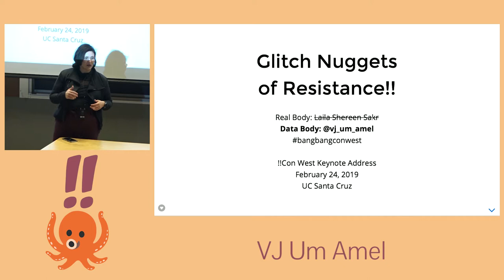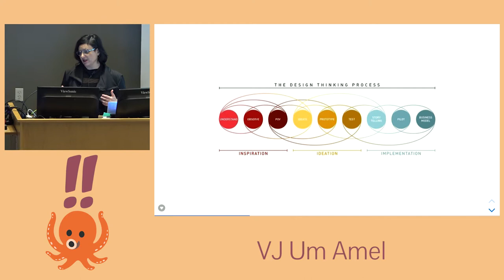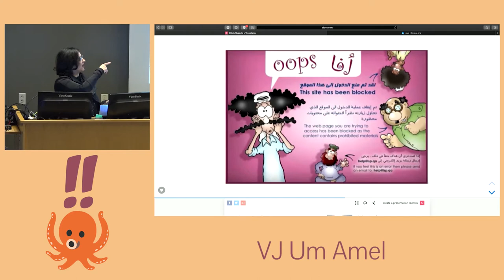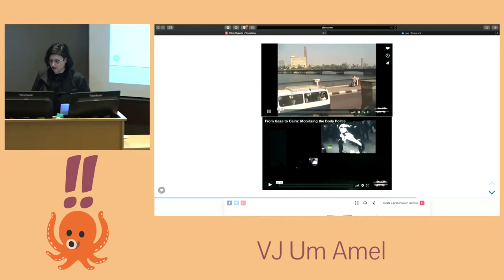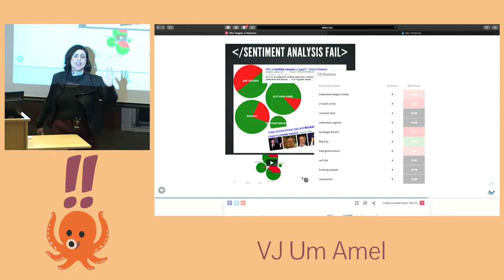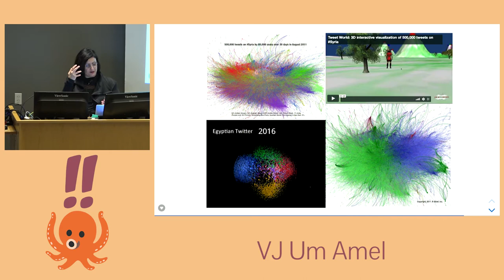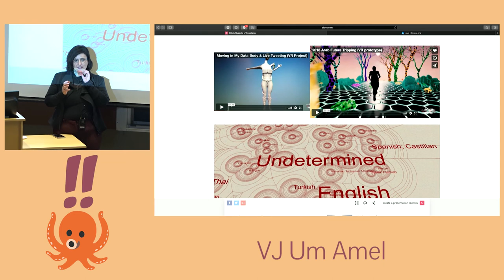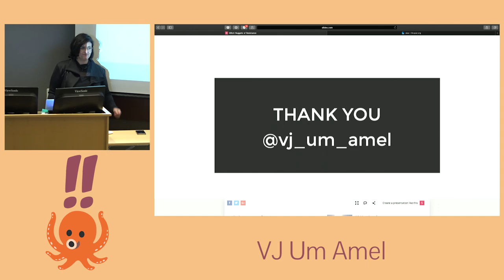!!Con West 2019 - VJ Um Amel: Glitch Nuggets of Resistance!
This talk introduces a concept of glitch, or error/failure, which also serves as an entry point for activists, by drawing on my book project titled Glitch Resistance: the Arab Uprisings, Social Media, and the Virtual Body Politic. If glitch does violence to the surface of the image, it also enables us to see more, by questioning the source, revealing the material support of the digital ether, and suggesting how images are recomposed in circulation. I will demonstrate how to apply this theory of the glitch onto an aesthetics of abstraction by drawing on live performances, installation, and digital arts.